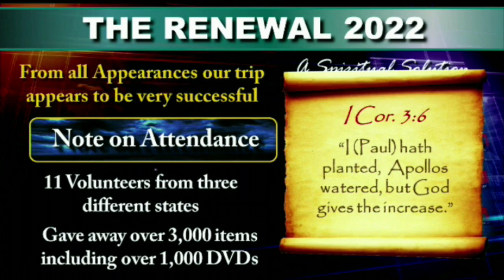News, Nuggets and Insights 01 21 22